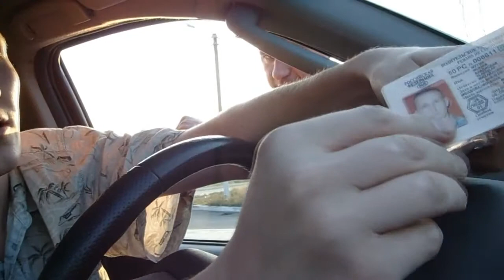ГАИ Украина, Вербовое, Гриценко) (Ukrainian Road Police, Gritzenko)